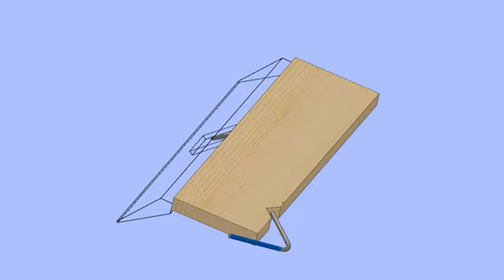RDS en 3D